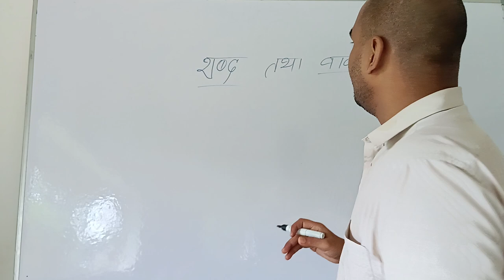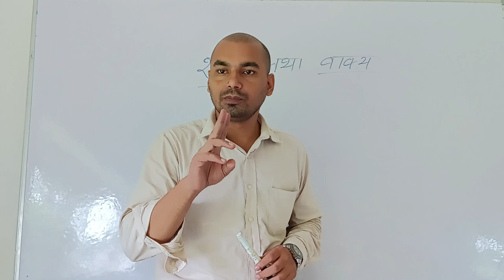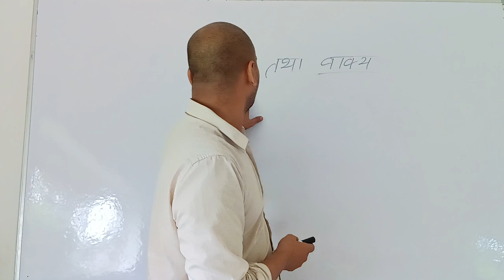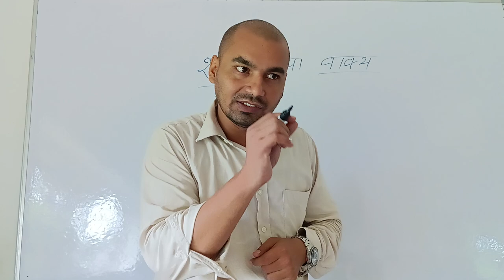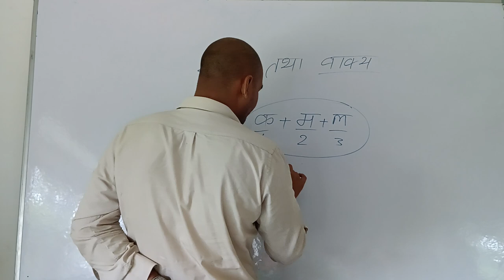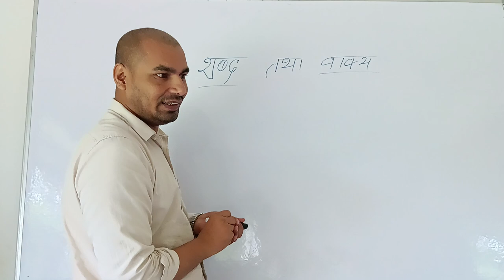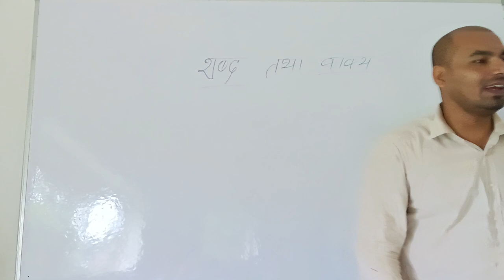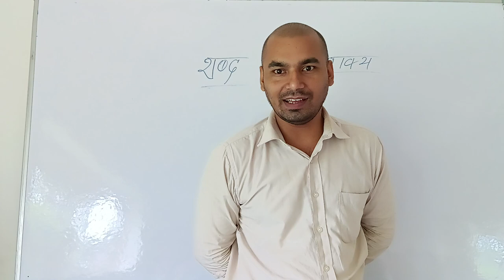Class 3 Hindi Grammar or Hindi Vyakaran all chapters covering the syllabus for session 2023-24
Class 3 Hindi Grammar or Hindi Vyakaran all chapters covering the syllabus for session 2023-24 updated as per new curriculum are given here. All the chapters are updated and simplified in such a way that student can understand easily.